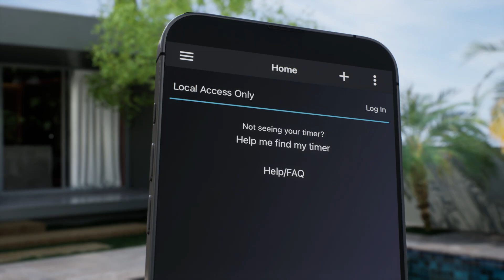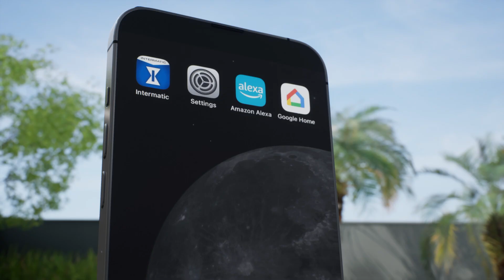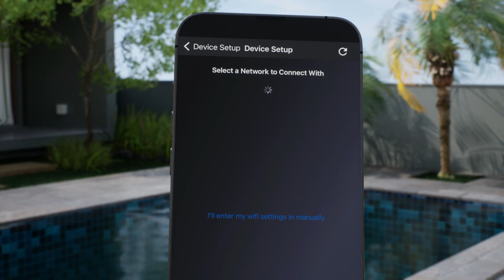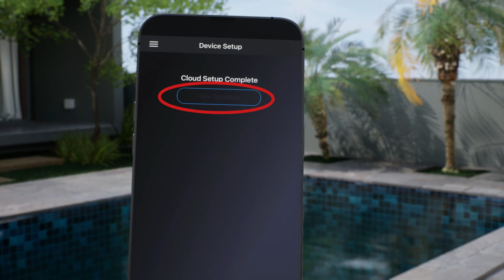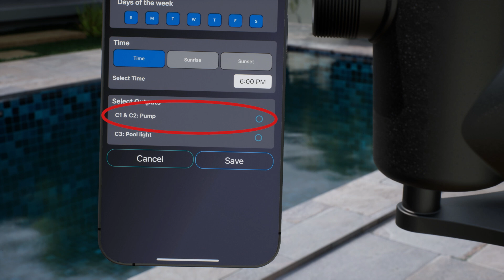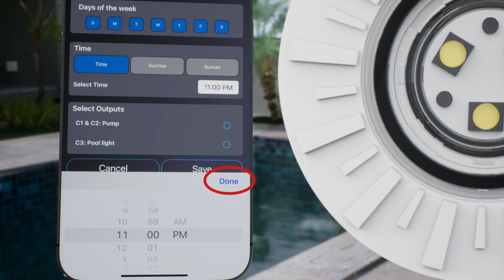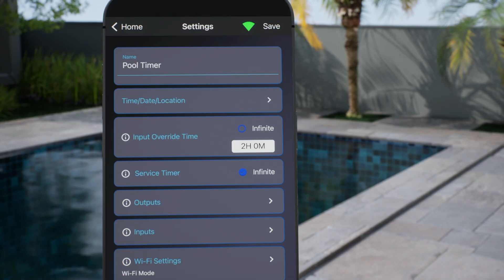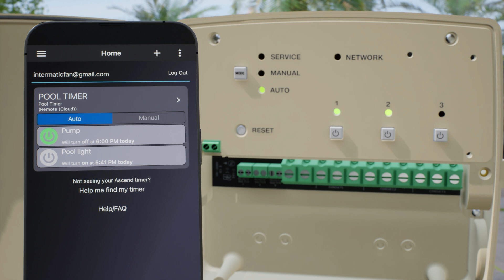How to Easily Setup and Program Intermatic PE700 Series Wireless Timers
Dive into the future & discover the ultimate convenience in pool & spa management with this “How to” video guide for setting up & programming the PE700 Series Pool & Spa Wireless Smart Timer, by Intermatic. Unveil the power of seamless management and unparalleled convenience directly from your smartphone with the Intermatic Connect app. From seamless Bluetooth pairing to robust Wi-Fi and cloud integration, we cover all the bases to enable smart scheduling, energy savings, and remote capabilities directly from your smartphone. The PE700 series timers are perfect for those seeking a blend of convenience, efficiency, and smart technology to enhance their pool or spa's functionality and enjoyment.

Whether you are programming the 3-circuit model PE733P or the 2-circuit PE723P, this video is your go-to guide for an effortless setup and programming experience. Embrace the future of pool care and elevate your pool or spa experience with the reliability and innovation of Intermatic.

*Features:*
• Wireless Control: Manage your pool and spa settings from anywhere with the Intermatic Connect mobile app.
• Easy Installation: Follow our straightforward steps to connect your timer to the app and Wi-Fi network.
• Custom Scheduling: Learn how to set up schedules for different circuits, including basic and sunset/sunrise schedules.
• Versatile Application: From controlling pumps to lights, the PE700 series adapts to your needs.
• Enhanced Features: Discover how to add devices like override switches for even more control over your pool and spa environment.

*Step-by-Step Guide:*
1. 0:00 - Introduction to the PE700 series setup and programming.
2. 0:27 - Creating an Intermatic Connect Cloud account.
3. 1:27 - Ensuring Bluetooth is enabled for device pairing.
4. 1:44 - Pairing the timer with the mobile app.
5. 2:29 - Customizing and renaming the timer.
6. 2:38 - Configuring circuits.
7. 3:11 - Connecting the timer to Wi-Fi and the cloud.
8. 4:00 - Setting up a schedule for pump.
9. 5:20 - Setting up an astronomic schedule for pool light.
10. 7:18 - Setting up an override switch for the pool light.
11. 8:14 - Managing the override settings and finalizing setup.
12. 8:58 - Reviewing the timer status and enabling programmed settings.

If you have any questions or need help at any step in the process, you can call or email our Technical Services team at , (Office hours are Monday – Friday, 8:00 AM to 4:30 PM CST)

To learn more about the Intermatic PE700 Series Pool & Spa Wireless Timers, please visit: [Insert product website]

Be sure to give us a “thumbs up” and/or leave a comment if this tutorial was helpful, and don’t forget to subscribe to our YouTube Channel for more “How to” videos and tutorials.